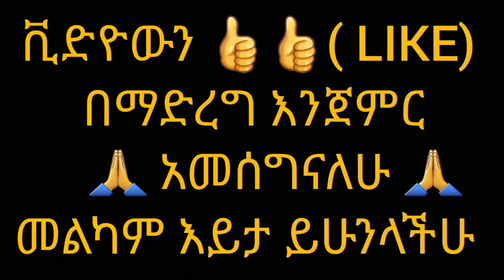የጃጃ ምርጥ አስቂኝ ቀልዶች 2021 | Jaja best ethiopian comedy 2021 || LUCY TUBE ሉሲ ቱዩብ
የጃጃ ምርጥ አስቂኝ ቀልዶች | Jaja best ethiopian comedy 2021